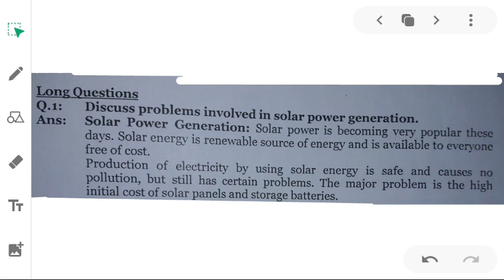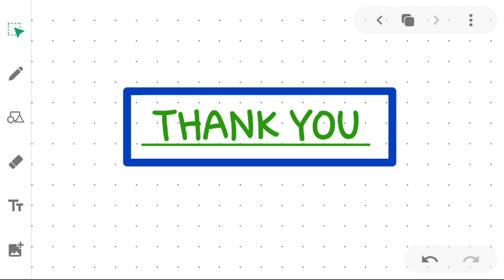8 SCI 1607